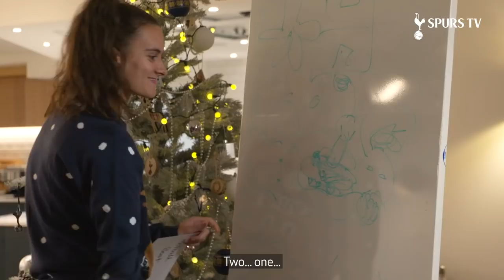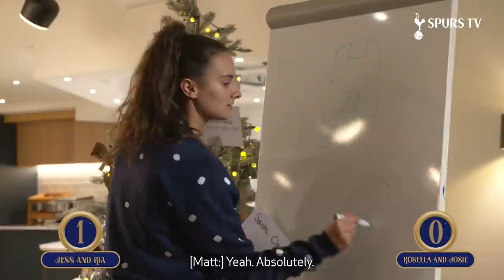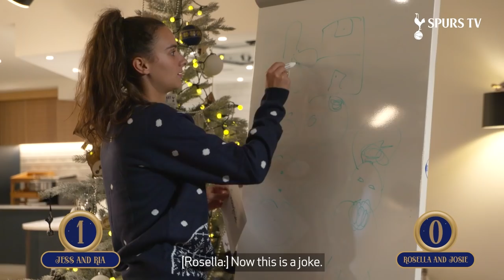These Christmas games get VERY competitive...!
Jess Naz and Ria Percival go head-to-head with Josie Green and Rosella Ayane in some traditional Christmas games. Both teams complete rounds of Pictionary and Charades to earn throws and score points on to the Reindeer Antlers! This video is full of festive fun, VAR calls and ...deer?